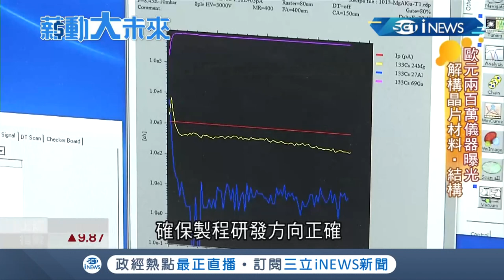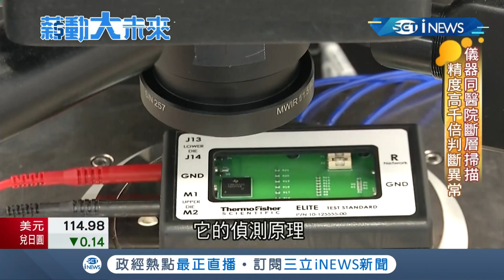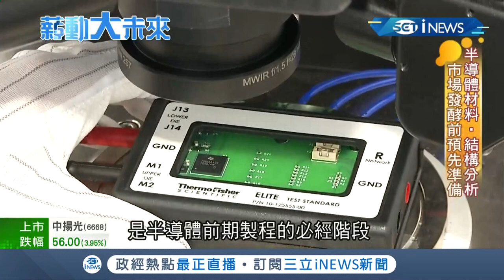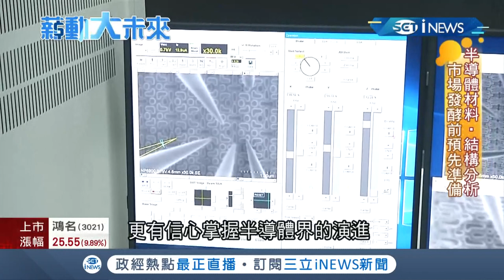扮演半導體製程中的關鍵角色! 檢測大廠專挑半導體"毛病" 偵測程度比醫院檢查還"精準"~｜記者 周瑜茹 馬家豪｜【薪動大未來】20210529｜三立iNEWS